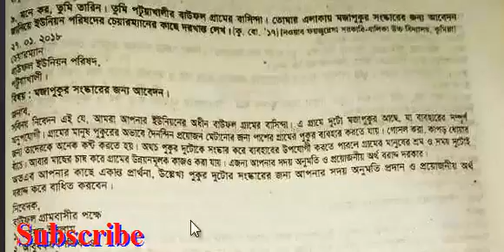আবেদন পত্র , আবেদন পত্র , আবেদন পত্র ,